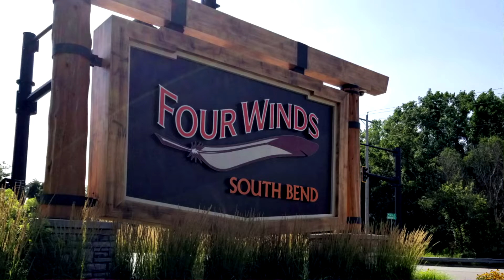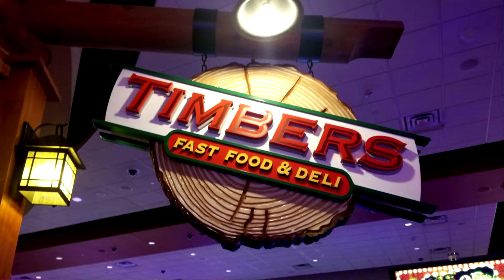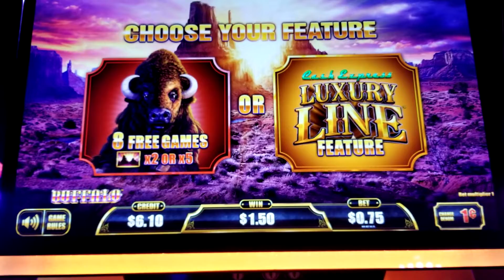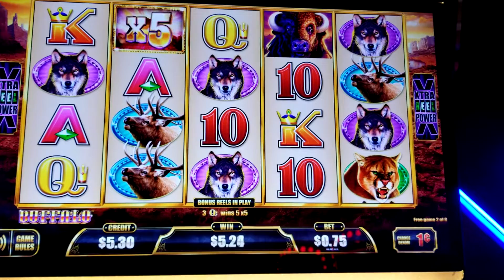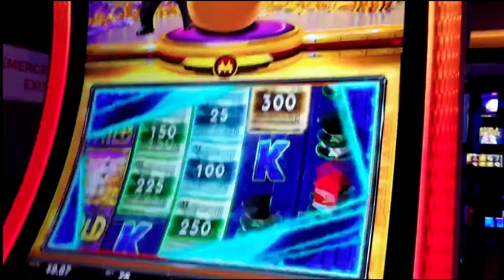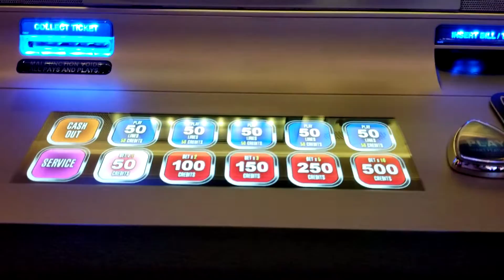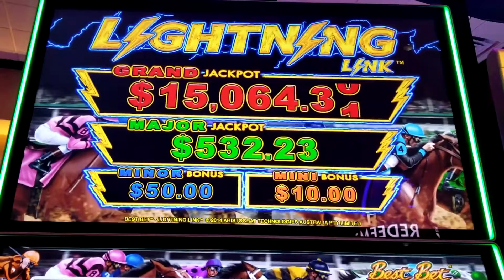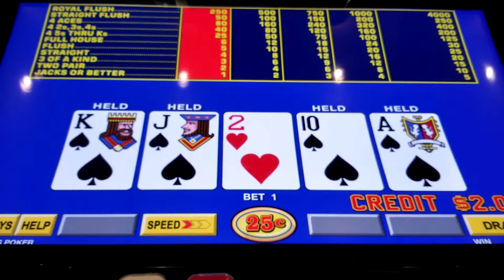**FOUR WINDS SOUTH BEND INDIANA** Midwest Gaming and Slots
We are off to the Four Winds Casino in South Bend Indiana, the land of the Fighting Irish!  This place is a lot of fun and has a lots to offer.  There are also some really big changes coming to the property in the near future.  So join us as we explore the Four Winds!  Thank you very much for watching!